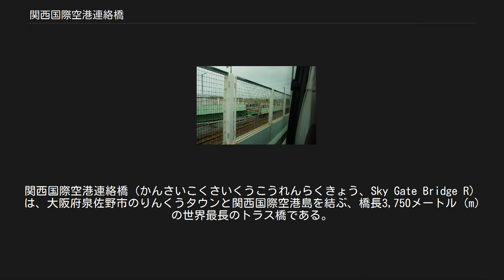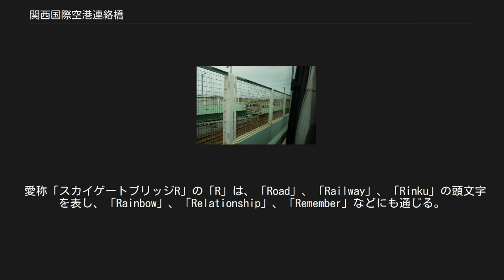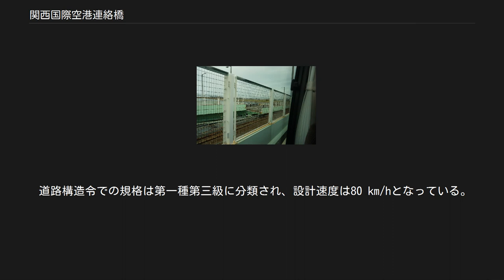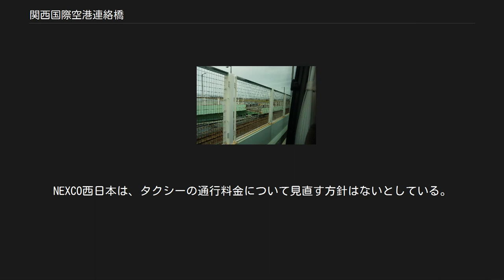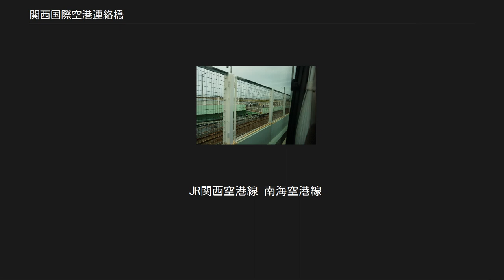関西国際空港連絡橋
関西国際空港連絡橋（かんさいこくさいくうこうれんらくきょう、Sky Gate Bridge R）は、大阪府泉佐野市のりんくうタウンと関西国際空港島を結ぶ、橋長3,750メートル (m) の世界最長のトラス橋である。
空港が開港した1994年に運用開始。
関西国際空港島の唯一の陸上アクセスを担い、スカイゲートブリッジRの愛称が付けられている。
 高速道路ナンバリングによる路線番号は、関西空港自動車道とともに「E71」が振られている。
 上部構造は、上に道路（6車線）、下に鉄道（複線）が走る2階建て構造で、さらに電気・ガス・水道・電話（固定電話）などのライフライン全てがこの橋を利用する。
鉄道橋としては日本では東北新幹線第1北上川橋梁の3,868 mに次ぐ長さで、JR在来線・私鉄では最長である。
 管理者は、鉄道部分が新関西国際空港株式会社（以下、新関空会社）、道路部分が西日本高速道路株式会社（以下、NEXCO西日本）である。
道路部分は2009年4月29日に関西国際空港株式会社（現・関西国際空港土地保有株式会社。以下、旧関空会社）からNEXCO西日本へ移管され、一般国道481号に編入された。
 準大手ゼネコンの戸田建設の施工で1987年に着工し、1991年に竣工した。
土木学会田中賞（1991年）受賞。
橋自体は100年に1回の大地震や台風にも耐えられるよう設計したが、2018年9月4日に平成30年台風第21号の強風によるタンカー衝突で、片側の道路が破断、鉄道線路部も被害を受けた。
 愛称「スカイゲートブリッジR」の「R」は、「Road」、「Railway」、「Rinku」の頭文字を表し、「Rainbow」、「Relationship」、「Remember」などにも通じる。
商標を表す「Registered trademark」とは関係なく、「スカイゲートブリッジR」も商標登録はされていない。
 連絡橋は、旧関空会社が約1,500億円で建設し管理していた。
しかし建設費の有利子負債が旧関空会社の経営の足かせになっているため、国による買取・管理を強く求めていた。
 2007年12月、連絡橋道路部分を国が旧関空会社から買い取る財務省予算原案が内示され、国有化の計画が決まり、2009年3月17日に国有化が閣議決定された。
国有化のスキームとしては、国道481号の一般有料道路を新たに整備することとし、実際には建設に替えて旧関空会社から買い取るという形をとった。
具体的には、2009年3月26日に連絡橋道路部分に相当する区間が国道481号の指定区間とされ、2009年4月16日に日本高速道路保有・債務返済機構（以下、高速道路機構）とNEXCO西日本との協定が変更されたことで、一般有料道路「関西国際空港連絡橋」の整備が確定した。
ついで、2009年4月29日に連絡橋道路部分を国土交通省とNEXCO西日本が約700億円（資産価値は約780億円と試算）で買い取り、一般有料道路「関西国際空港連絡橋」が「開通」することになった。
2009年4月29日午前0時、道路部分の管理はNEXCO西日本に引き継がれ、国道481号に編入された。
同時に自動車通行料金も車種ごとに半額程度に値下げされた。
NEXCO西日本が管理する他の有料道路と同様、保有しているのは高速道路機構である。
 これにより、道路上の案内標識は自動車専用道路仕様（緑色）となり、インターチェンジ番号も振られた。
直結している関西空港自動車道からの続き番号が振られ、りんくうICが4、関西国際空港ICが5となる。
 この売却には鉄道部分は含まれず、引き続き関空会社が所有し、鉄道会社（JR西日本・南海）が使用する。
2012年7月1日に空港の運営とともに鉄道部分も旧関空会社から新関空会社に移管された。
 この国有化により年間約8億円の固定資産税を得られなくなる泉佐野市は、通行車両から往復150円の通行税を徴収する条例案を2008年8月の市議会で可決していた。
しかし、2009年2月に国土交通省より減収分を補填できる財政支援策が提案され、それを受け入れた市により、この条例は廃止された。
その後改めて法定外普通税としての課税について検討が進められ、総務大臣の同意を得て、2013年3月30日より5年間の期限付きで全車種往復100円（障害者割引適用車両については50円）の...